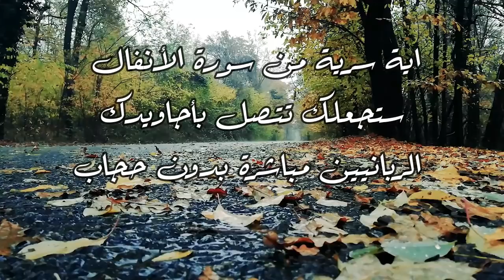اية من سورة الأنفال ستجعلك تتصل بأجاويدك الربانيين مباشرة بدون حجاب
اليوم ساعطيكم اية سرية يخفيها الحكماء و الشيوخ و الفقهاء تجعلك تتصل باملاكك و اجاويدك الربانيين .. اية عظيمة الشأن كبيرة المقام لها سر في عملها ساوضحه لكم و ابينه فان فهمت ما سابين ستفتح مع نفس أبواب كلها خير و بركة و رحمة و قبل ان أقول هذا أقول اللهم يسر هذه البركة الربانية لكل من صفى نيته و احجبها و ابعدها عن كل من يروي عطشه من ماء البئر و عندما يرتوي يرمي فيه الحجارة و التراب .. فاعلم باركك الله تعالى ان لكل انسان طاقة و نور و لكل بشر من كل انتى و ذكر اجاويد قد تكون معه و تعمل معه و يرى تعاوتها و بركة ذالك الخير او محجوبة عنه او مسروقة منه أو بينه و بينهم فرقة من غضب او نقض عهد
و البشر من عهد بعيد يقوم بالاتصالات الروحية بطرق مختلفة فمن الناس من يحضر و يجذب و يدبح الخرفان و الجديان تقربا للأرواح و منهم من يزور الأضرحة و السادات و يكثر من البخورات و الأمداح لترضى عليه الاشباح و منهم من يذكر المئات و الالاف الأسماء و الأقسام ليتصل بالاملاك ومنهم من يختلي في القفار و الجبال لترضى عليه الجن و الأفلاك
و اليوم لن اجعلك محضرا و لا جاذبا و مجدوبا او ذاكرا طامعا في رضى أرواح او اشباح سأعطيك المفتاح الذي يفتح و أدلك على الباب الذي يفتح فليس كل الأبواب تفتح و ليس كل مفتاح من المفاتيح يفتح
فأقول و بالله التوفيق ايتنا الربانية هي في سورة الانفال و بالضبط

الحلقة مكتوبة من هنا .. 👈